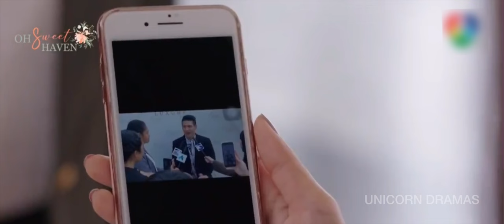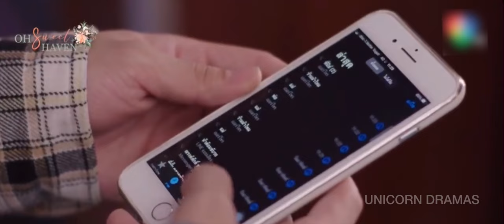Rich Girl💘 Farmer Boy|| HAK LAI MY LADY || Episode 02 || Malayalam Explanation|| UNICORN DRAMAS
We make this videos with the intention of educating others in a motivational and inspirational form
Our understanding is that it is in correlation to Fair Right Use, however given that it is open to interpretation, if any owners of the content clip would like us to remove the video we have no problem with that and will do so as fast as possible. Please message as on YouTube or Facebook if you have any concerns.
The people who want to delete the footage (if used one) instead of give as a copyright strike if you can contact us in mail i will remove the content immediately or we are ready to give the revenue that we made from the video because we are spending lot of of time
Transcript
Follow along using the transemot